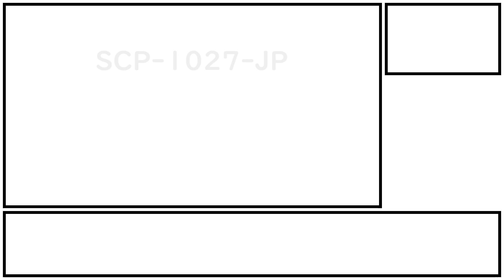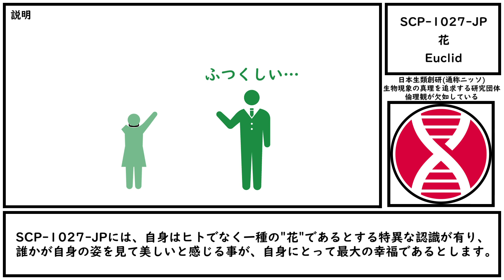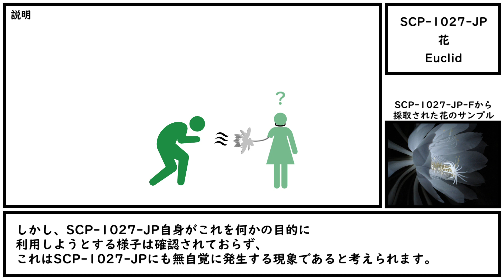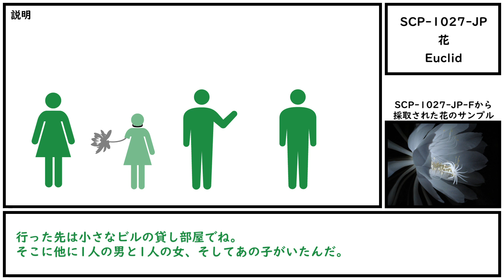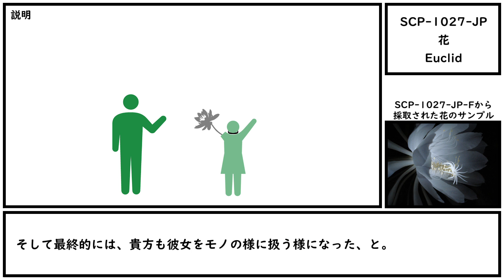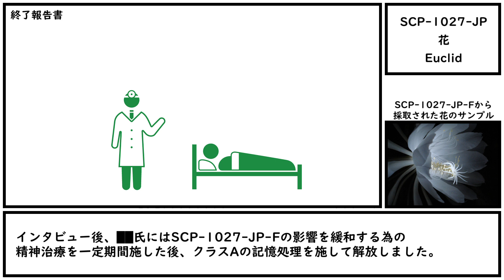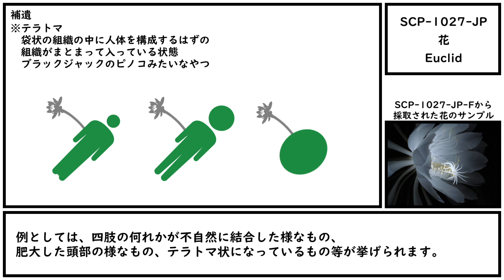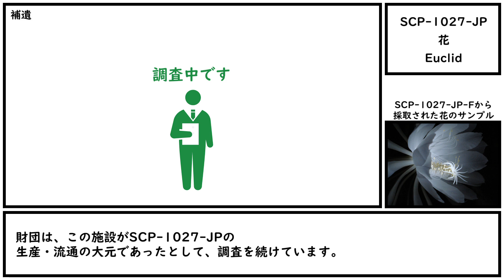【ゆっくり紹介】SCP-1027-JP【花】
根があるから花が咲くのか、「花が咲いているから根もある」のか。

CC-BY-SA 3.0